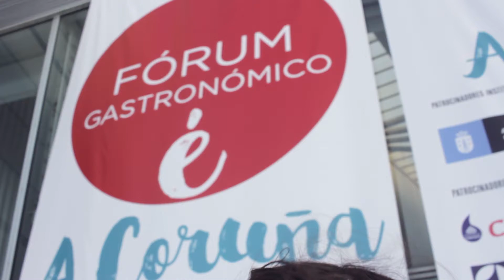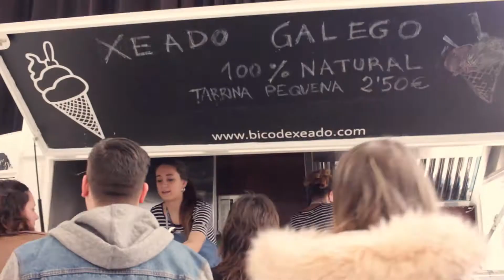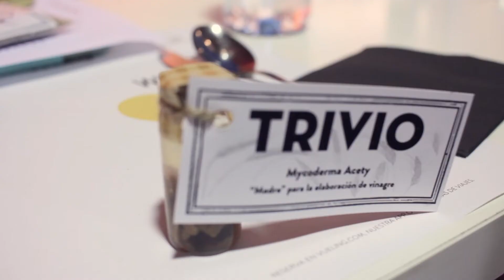Forum Gastronòmic (Coruña) 2017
Forum Gastronòmic second edition celebrated in A Coruña, my hometown. I enjoyed three days of learning, eating, and meeting amazing people.

Special Thanks to:
Óscar and Gerardo from "Orballo", Janel from "Bodegas Antonio Montero", Manuel from "Selectos de Castilla" and Guillermo from "Morcillas de la Abuela Kika". They made me enjoy the Forum in a very special way.

More info (in order of appearance in the video):

-Marina Gundín: @almondigasdemondarina
-Tamara Pazos: @tamichuela